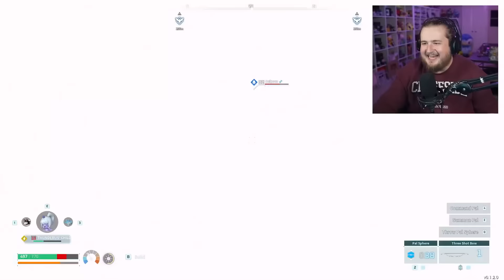I Challenged the first Gym in Palworld